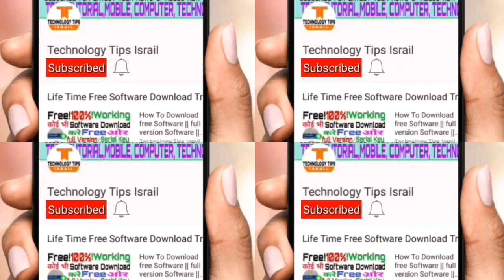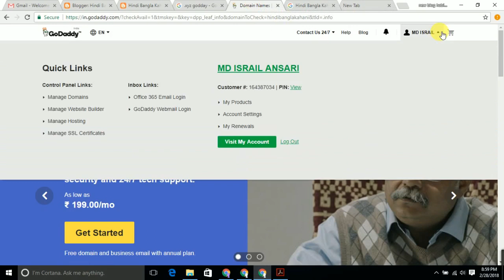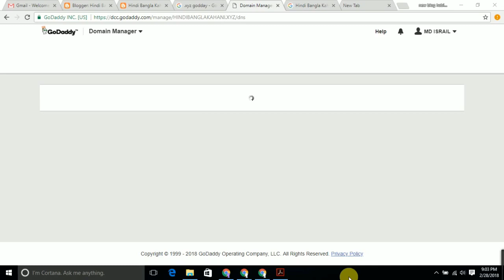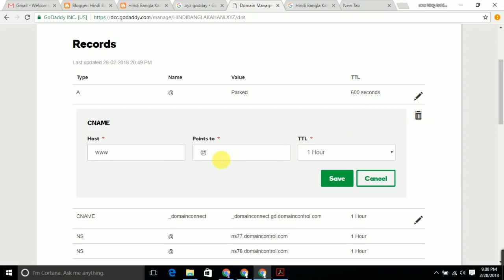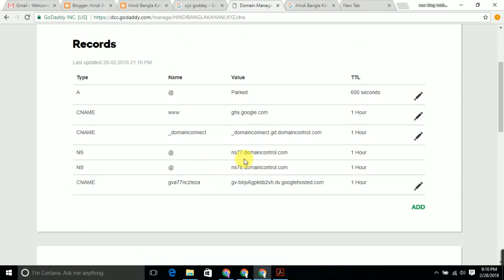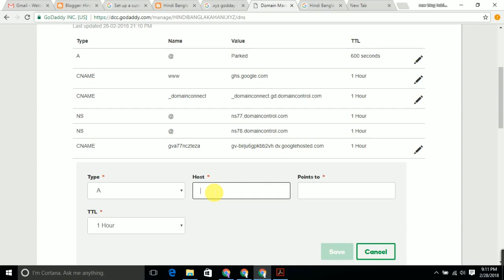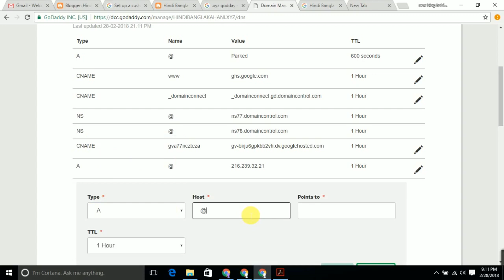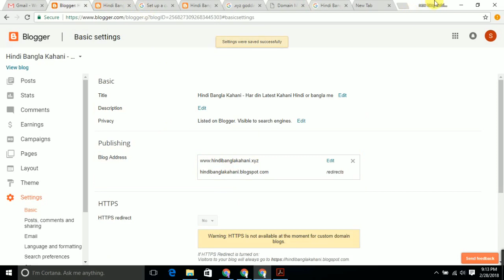how to setup custom domain in blogger | redirect non-www to www domain in Blogger in GoDaddy 2018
how to setup custom domain in blogger | redirect non-www to www domain in Blogger in GoDaddy 2018 to Dosto Is Video me itna hi milte hai apne Next Video me agar aap ko ye Video pasan aye to Please Like Jarur Kare Or aap ke apne Technology Tips Israil Youtube Channel ko Subscribe Jarur Karle Thanks For Waching.

take care